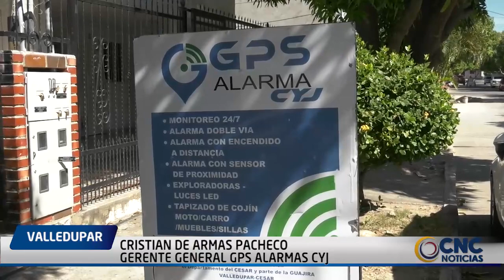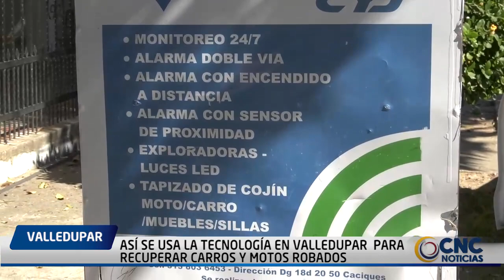ASÍ SE USA LA TECNOLOGÍA EN VALLEDUPAR PARA RECUPERAR CARROS Y MOTOS ROBADOS